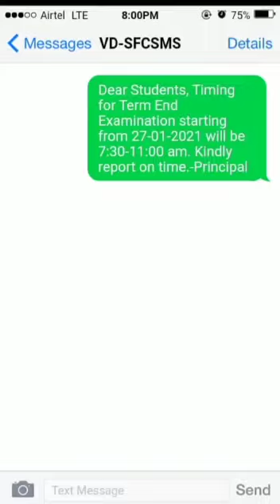Exams,Lockdown aur Chutiyapa | ComedyCowboyz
This video is about exams and lockdown with all the chaos and chutiyapa going on these days with students when the phase of offline exams is coming back.
Cast:
Ishaan Poonja
Ojas Sahu
Paarth Bhatia
Aryaman Mishra aka Velvu
Shikhil Bhatt
Director: Ishaan Poonja & Ojas Sahu
Writer: Ishaan Poonja
Editor: Ishaan Poonja
Shot by: Ishaan Poonja, Paarth Bhatia & Aryaman Mishra